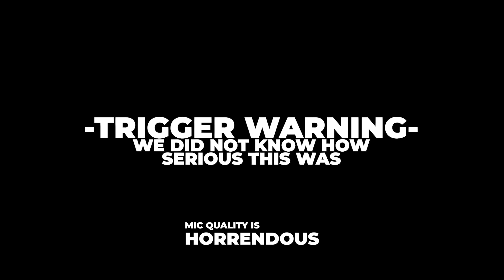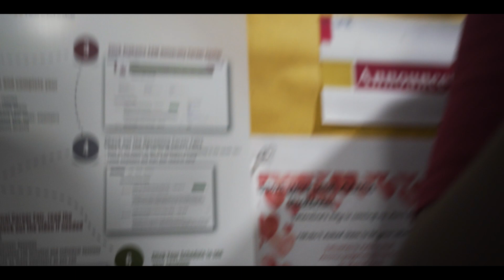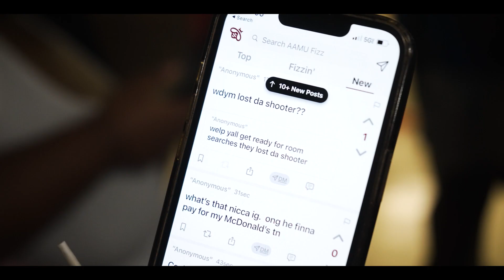Oh Wow... - AAMU VLOG 18